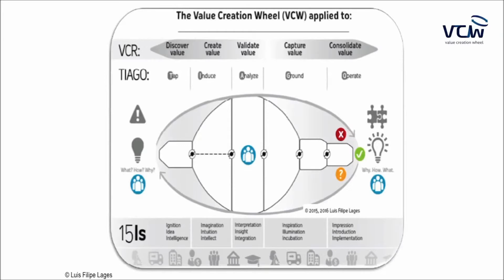VCW Talks: The CEO of Nova SBE Executive Education about the VCW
This video presents the view of Professor Luis Rodrigues, CEO of Nova SBE Executive Education, about the Value Creation Wheel (VCW) as a global framework for growth.

The VCW provides a holistic approach to problem-solving and decision-making while supporting scientific, technological, managerial, and societal advancements.

The VCW results from 20 Years of Research and helps to identify, analyze, and solve problems by providing a step-by-step dynamic process for creating value for society and all the stakeholders involved in the value chain (e.g., customers, employees, suppliers, distributors, investors, and shareholders).

To learn more about the VCW and two decades of VCW cooperation with companies, executives, scientists, academics, and students across the world please read:
Lages, Luis Filipe (2016), "VCW—Value Creation Wheel: Innovation, technology, business, and society", Journal of Business Research.